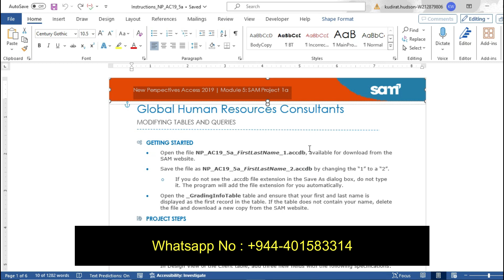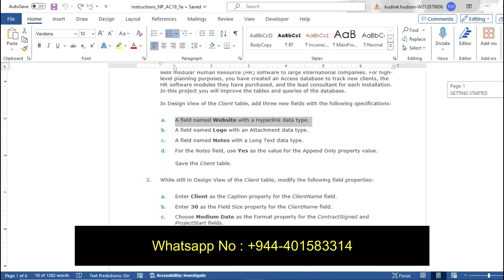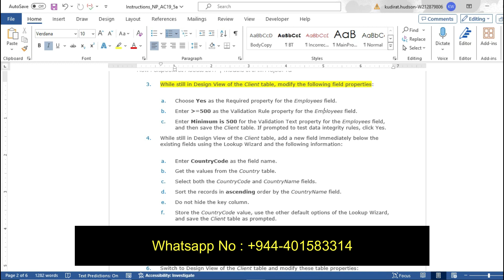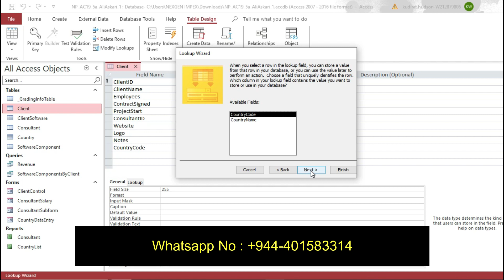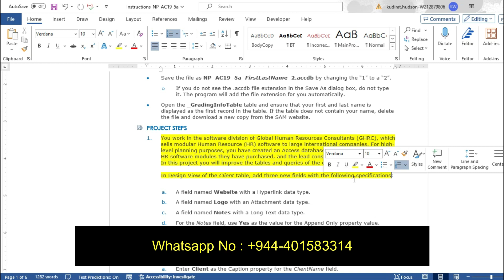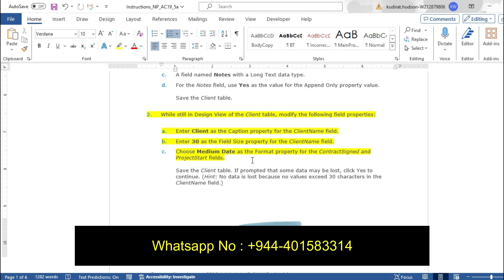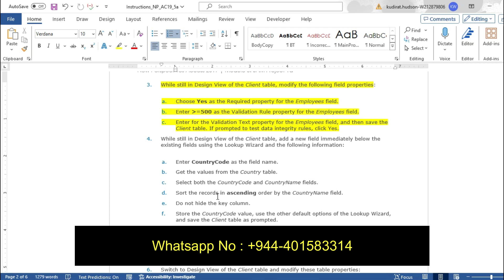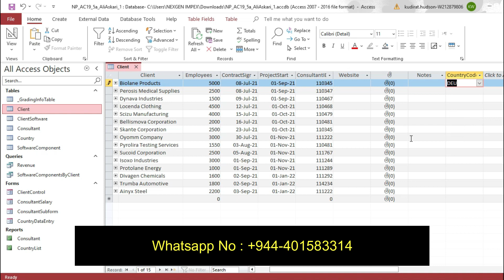New Perspectives Access 2019 | Module 5: SAM Project 1a | Global Human Resources | NP_AC19_5a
1. You work in the software division of Global Human Resources Consultants (GHRC), which sells modular Human Resource (HR) software to large international companies. For high-level planning purposes, you have created an Access database to track new clients, the HR software modules they have purchased, and the lead consultant for each installation. In this project you will improve the tables and queries of the database.

In Design View of the Client table, add three new fields with the following specifications:

a. A field named Website with a Hyperlink data type.
b. A field named Logo with an Attachment data type.
c. A field named Notes with a Long Text data type.
d. For the Notes field, use Yes as the value for the Append Only property value.

Save the Client table.
2. While still in Design View of the Client table, modify the following field properties:

a. Enter Client as the Caption property for the ClientName field.
b. Enter 30 as the Field Size property for the ClientName field.
c. Choose Medium Date as the Format property for the ContractSigned and ProjectStart fields.
3. While still in Design View of the Client table, modify the following field properties:

a. Choose Yes as the Required property for the Employees field.
b. Enter as the Validation Rule property for the Employees field.
c. Enter Minimum is 500 for the Validation Text property for the Employees field, and then save the Client table. If prompted to test data integrity rules, click Yes.
4. While still in Design View of the Client table, add a new field immediately below the existing fields using the Lookup Wizard and the following information